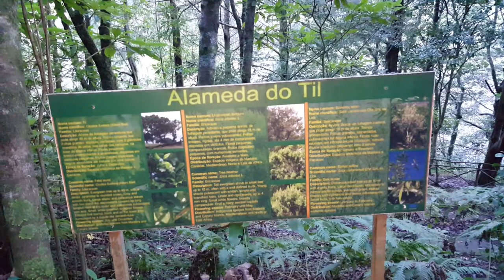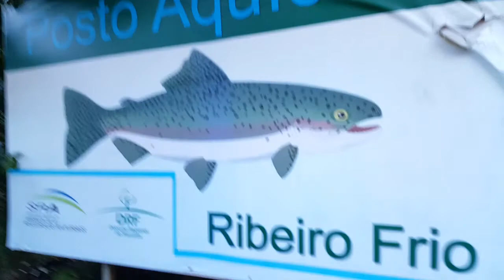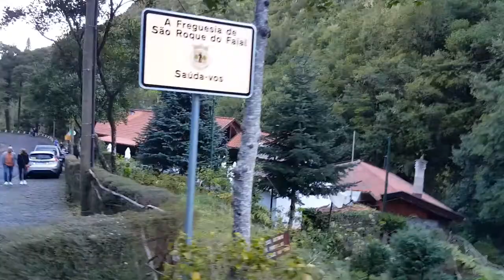Чудеснейший остров Мадейра, жемчужина Атлантики. Флора.О круизах.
Флора острова. Немного о круизе.